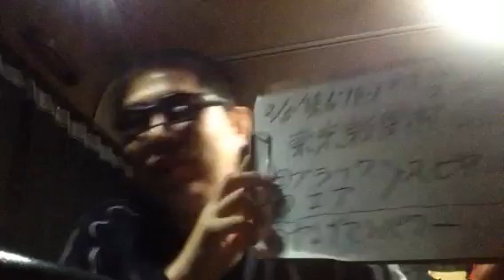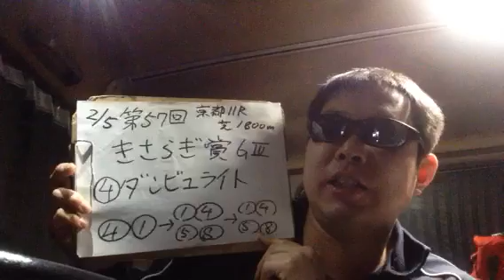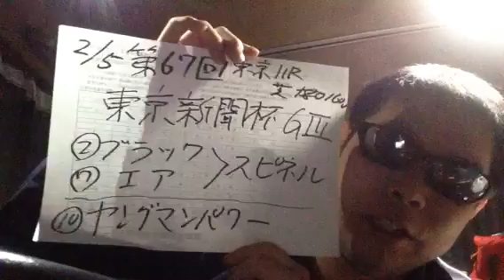競馬予想2017！東京新聞杯G3！きさらぎ賞G3！今回はまとめました。長い動画ですが最後までご視聴下さい。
2016年の東京新聞杯の予想動画です。
2016年のきさらぎ賞の予想動画です。